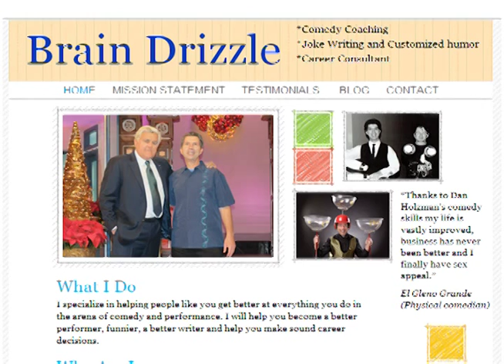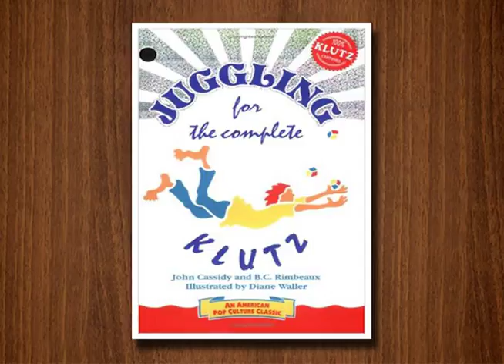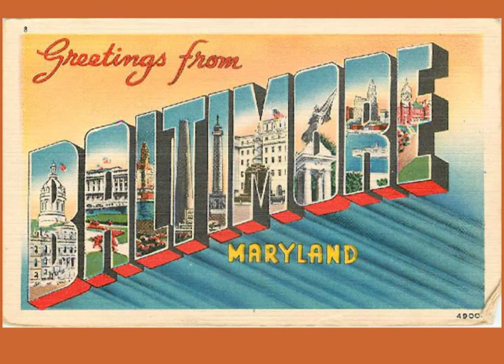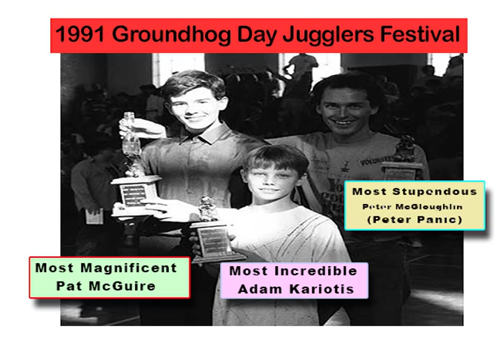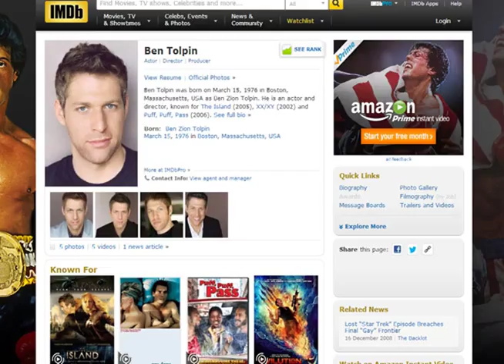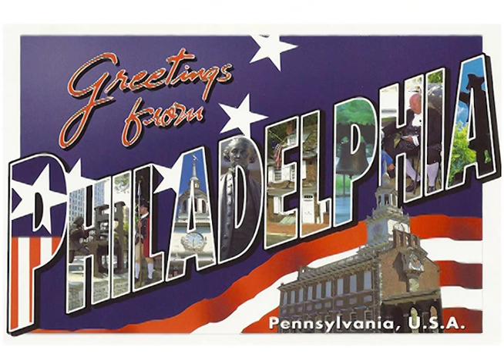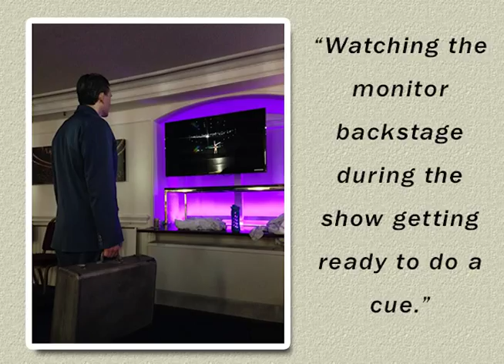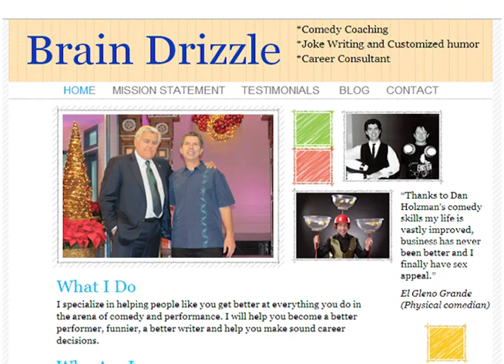"Drop Everything" Podcast #6 with host Dan Holzman and guest Patrick McGuire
Enjoy hearing about this talented juggler's journey from IJA Juniors Champion to big time success with Cirque Du Soleil.